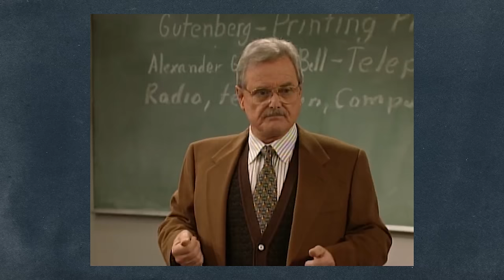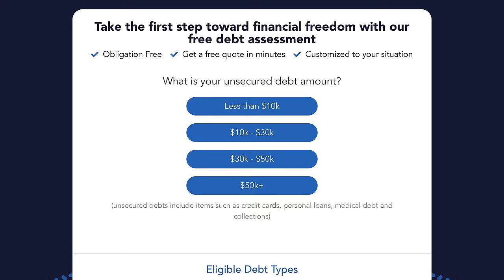Was TV Better In The 90's? (feat. Surprise Guest)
PDS Debt is offering a free debt analysis. It only takes thirty seconds.

The content in television shows has changed drastically over the past few decades. Join me as I break down some of the core differences between television in the 90’s to today.

2️⃣ Become a DailyWire+ member to gain access to movies, shows, documentaries, and more